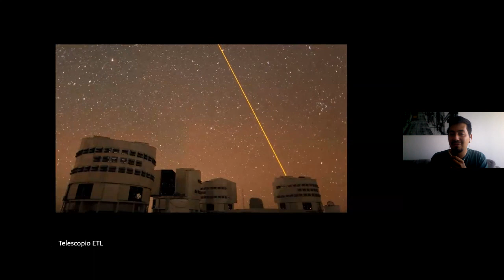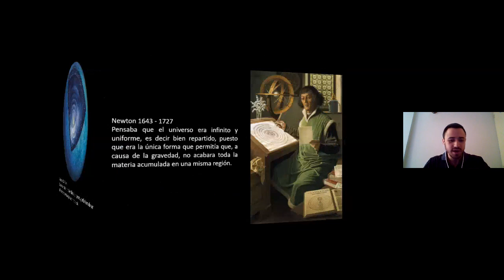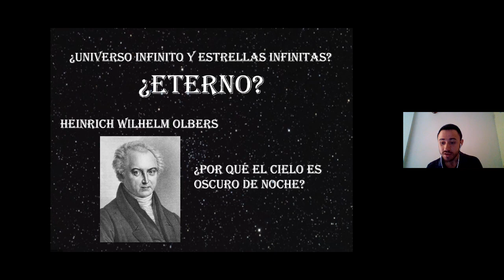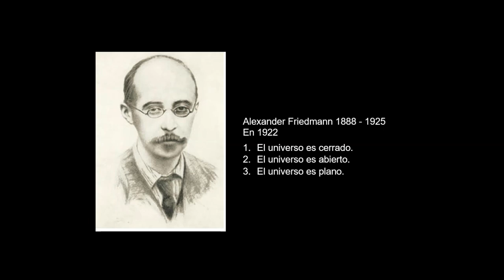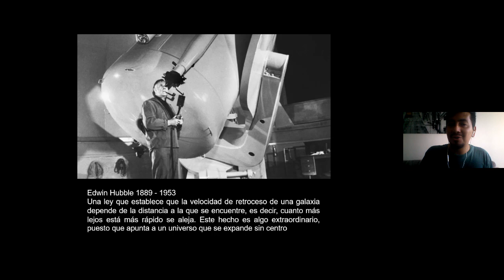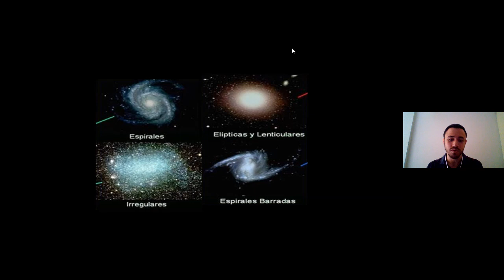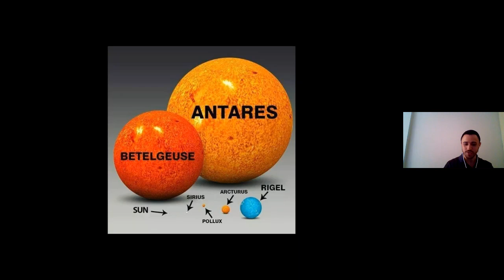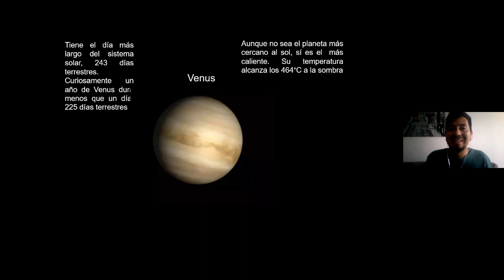MuseoParaProfes: El Origen del Universo y el Sistema Solar (para grados 9, 10 y 11)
El Museo para Profes es un espacio personalizado que el Museo del Agua EPM, le ofrece a los profes a través de una asesoría metodológica y didáctica, para implementar en sus clases virtuales o presenciales, en temas como: el origen del planeta, agua recurso vital, ecosistemas unidades de vida, agua y desarrollo, abastecimiento de agua, transformación del ambiente y el futuro del planeta azul.

Si eres profesor y quieres dinamizar tus clases con la magia del agua, ¡sácale provecho a este contenido de nuestro Museo del Agua EPM!